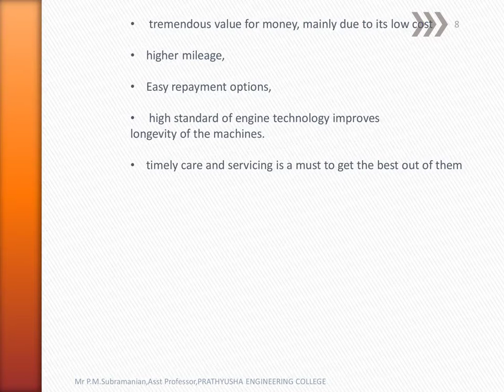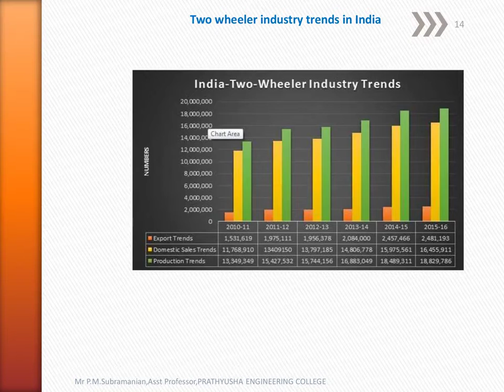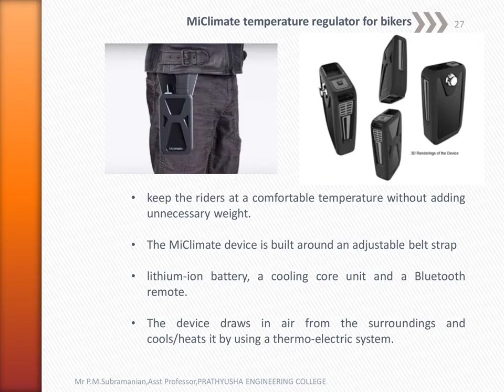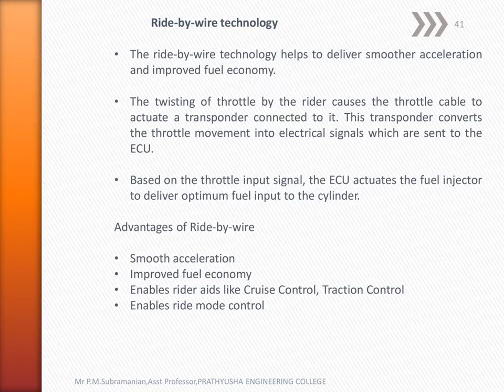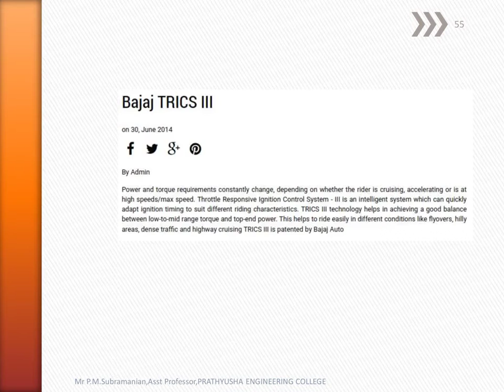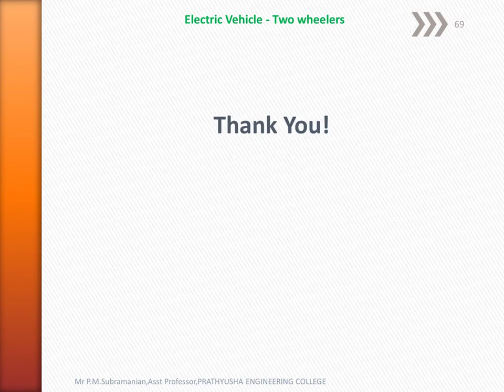RECENT INNOVATION IN TWO WHEELERS-OVERVIEW2018 By SUBRAMANIAN P M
RECENT INNOVATION IN TWO WHEELERS-OVERVIEW2018
By SUBRAMANIAN P M

Two wheeler Trouble shooting Workshop Lecture